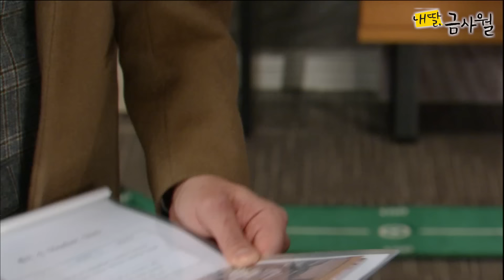[내 딸, 금사월] 모든 사실을 알게 된 백진희는 🏣병원 옥상으로 올라가는데…MBC160131방송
[내 딸, 금사월]

Ep.86 손창민(강만후)는 전인화(신득예)에게 🏦회사와 🏡집 등 모든 💰재산을 모두 빼앗겼단 사실을 알게 된다. 박상원(오민호)는 자신의 👧딸인 백진희(금사월)을 찾아가 눈물을 흘리는데...한편, 모든 사실을 알게 된 백진희는 🏣병원 옥상으로 올라가는데…

출연진 : 백진희, 윤현민, 전인화, 박세영, 도상우, 손창민, 송하윤, 최대철